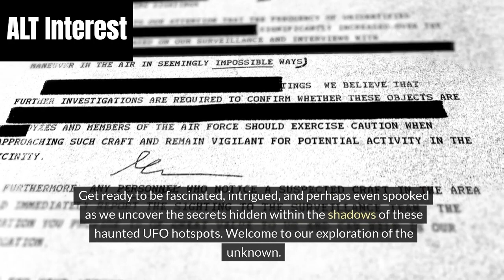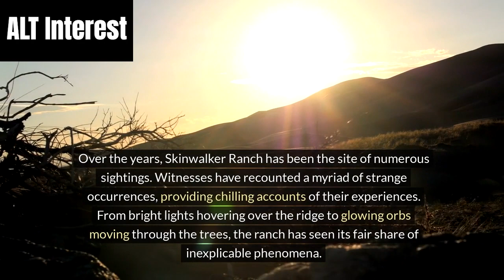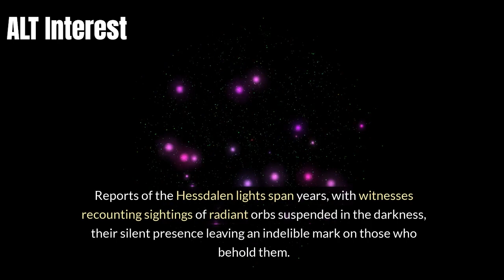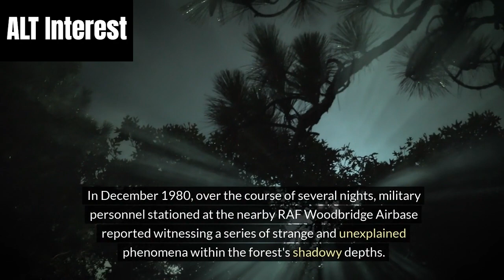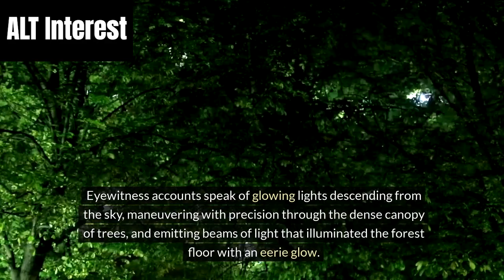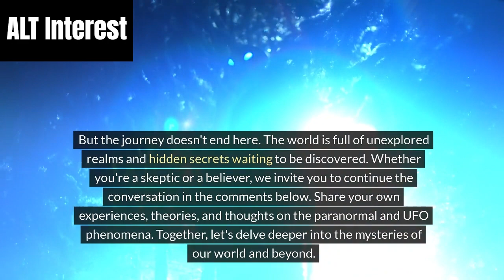Real UFO Reports - Shocking UFO Sightings Across The World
In this video, we delve into the mysterious landscapes of Skinwalker Ranch, the infamous incident in Roswell, the enigmatic depths of Rendlesham Forest, and more. Join us as we uncover the secrets hidden within these haunted locations and delve into the realms of the paranormal and UFO phenomena.

Skinwalker Ranch, nestled within the remote wilderness of Utah, has long been the subject of fascination and speculation. Known for its documented encounters with unidentified flying objects and reports of eerie occurrences, this enigmatic location continues to captivate the imagination of believers and skeptics alike.

In Rendlesham Forest, England, military personnel encountered unidentified craft in a series of baffling encounters in the 1980s. Despite official denials and attempts to debunk the claims, the Rendlesham Forest incident continues to intrigue researchers and enthusiasts.

Join us as we journey deeper into these haunted UFO hotspots, where the line between reality and the unknown blurs, and the truth becomes stranger than fiction. Whether you're a skeptic or a believer, we invite you to join the conversation in the comments below. Share your own experiences, theories, and thoughts on the paranormal and UFO phenomena.

Until next time, keep seeking, keep questioning, and keep exploring. The truth is out there, and together, we'll uncover it.